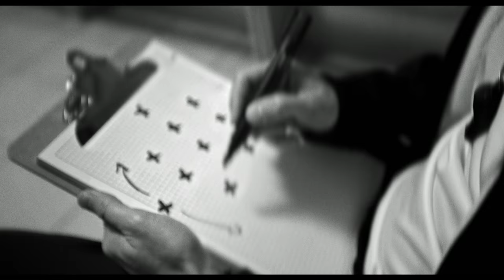AKS ZŁY ZBIÓRKA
Wielka zbiórka na wynajem boisk. Wesprzyj na